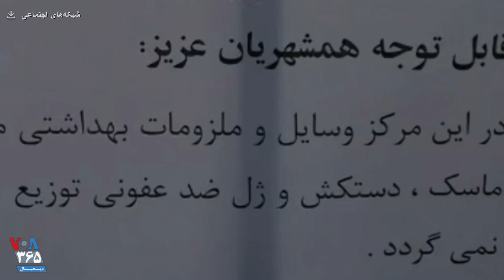کرونا در ایران | برخلاف ادعای مقامات، خبری از توزیع ماسک در شهرکرد نیست